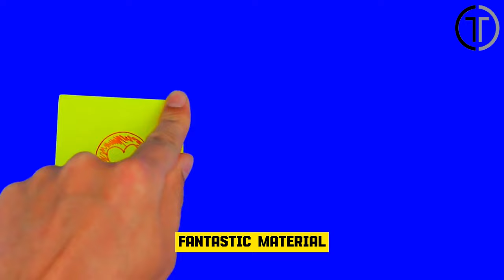A she-wolf saved the boy from 3 wolves. 2 years later the boy saved her pup from death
Once, after school, the class teacher asked the boy to stay for a while. She wanted to talk to the student about his not very good results and about the fact that he needed to improve his study results. The guy stayed for some time, and when he left school, it was already dark outside. The boy went along his usual way, towards the forest, and at the very outskirts he stopped in a daze. Three huge shadows rose right in front of him - they were wolves! Hungry predators prowled in search of prey and they were not going to let the man go. The teenager stopped with shock and could not move with horror. He was not even able to take a step, and, of course, he could not find a stick and defend himself.
Suddenly something incredible happened. Out of nowhere, a huge wolf sprang up in front of the boy. Before he had time to understand anything, she ran into the predators. Something amazing was happening! Three angry wolves were immediately scared. There were three of them, but they retreated before the onslaught of one wolf!
Only a few minutes later the boy came to his senses. He continued standing in silence and staring at his shaggy savior. The teenager could not understand whether it was a Shepherd or a wild wolf. He certainly had not met her here before!
The female animal looked back, made sure that the predators had disappeared into the forest, and slowly went into the thicket. The boy rushed home. All his way home he seemed to feel someone’s presence. The strange she-wolf seemed to accompany him home.

Watch the emotional moment when a crying she-wolf approaches a man, and he quickly realizes she's in serious trouble. This heartwarming and intense rescue story highlights the bond between humans and animals. Don't miss this touching video!